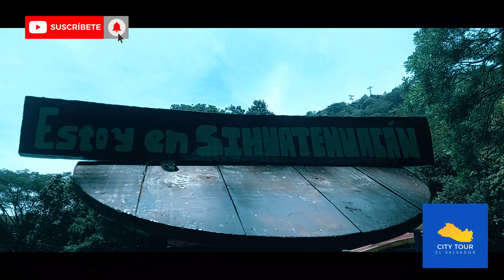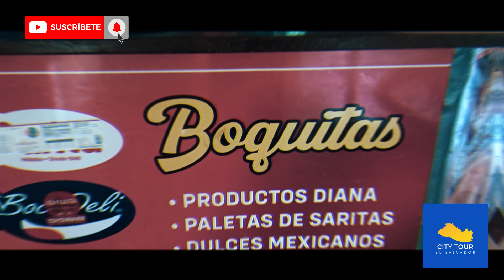❤️SIHUATEHUACAN❤️ / SANTA ANA / PARQUE AQUATICO 2023